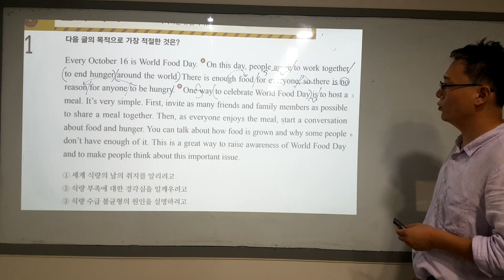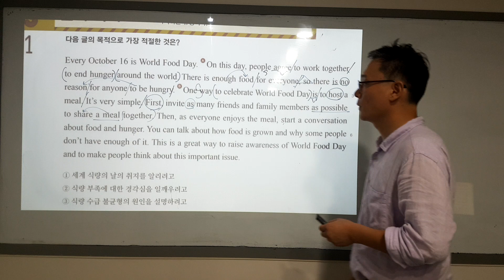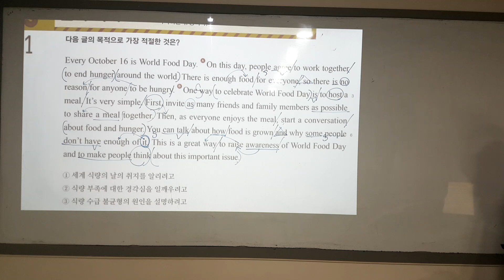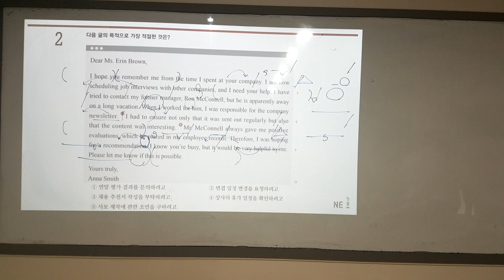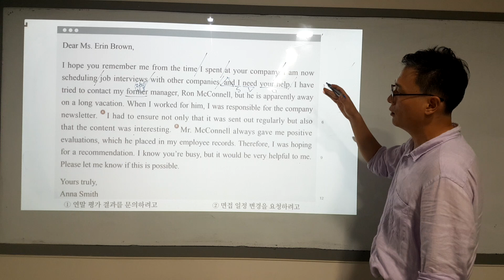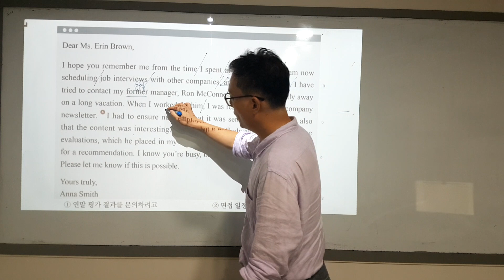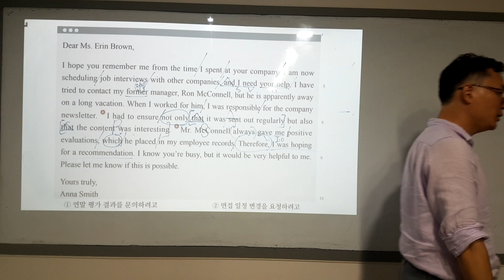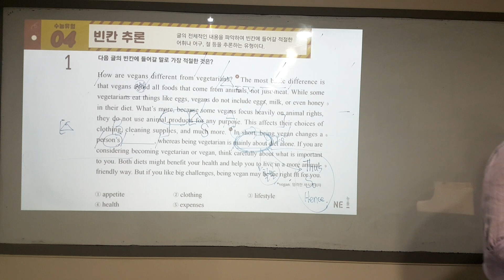빠바 기초세우기 수능유형 목적